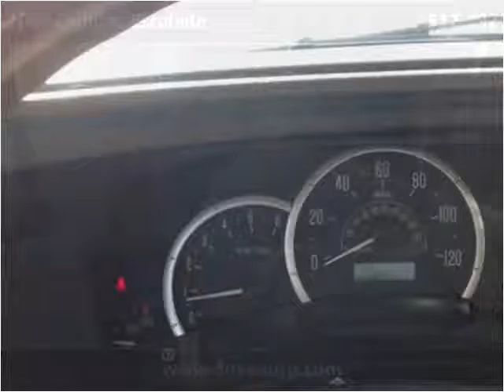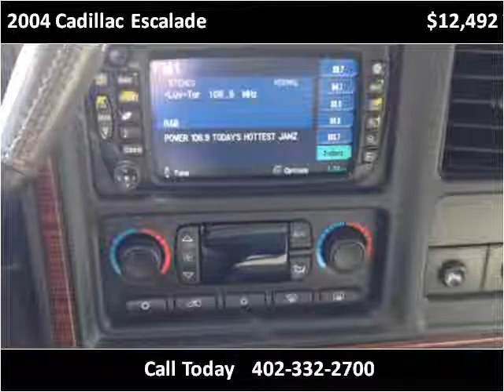2004 Cadillac Escalade Used Cars Gretna NE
This 2004 Cadillac Escalade is available from Dove Auto.